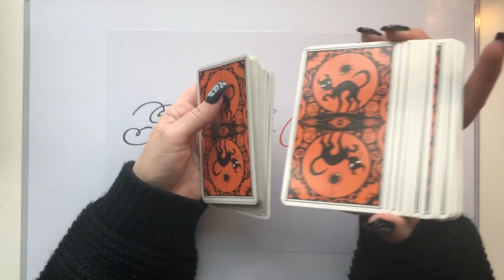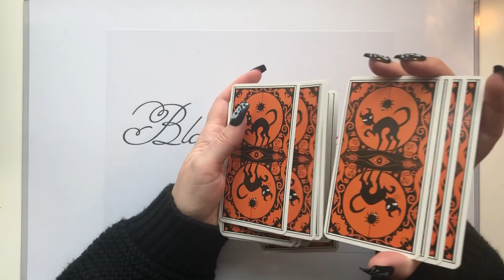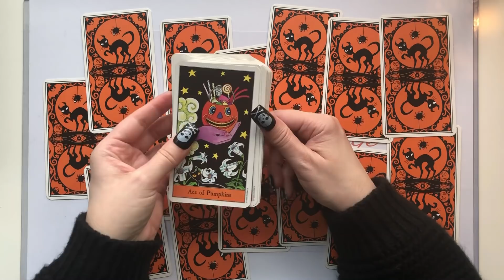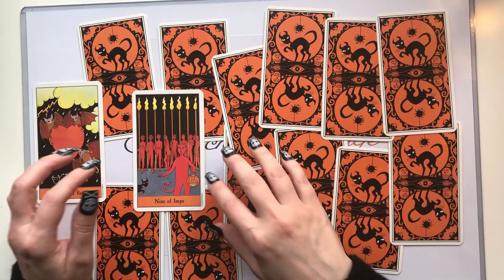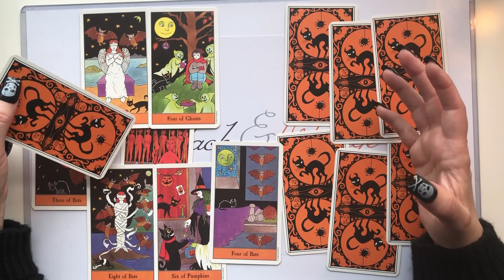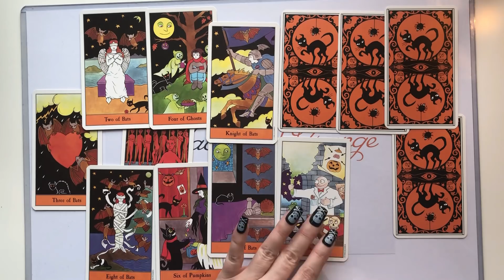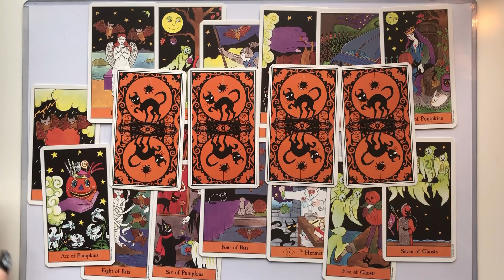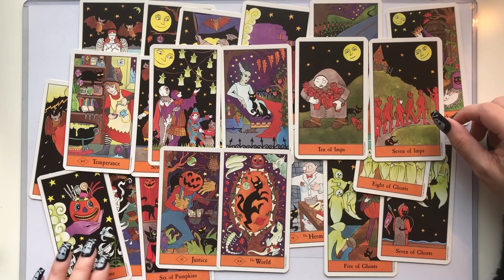👸 340. Kellyanne Conway Threatens to "Investigate" a Critical Journalist's Private Life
More information --
Borderless Smith-Waite Tarot Deck (green back)